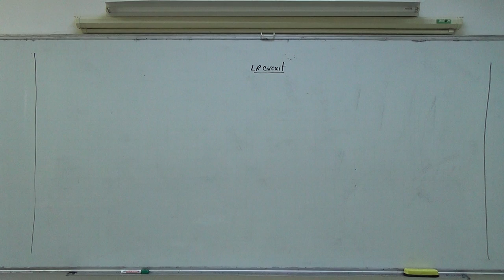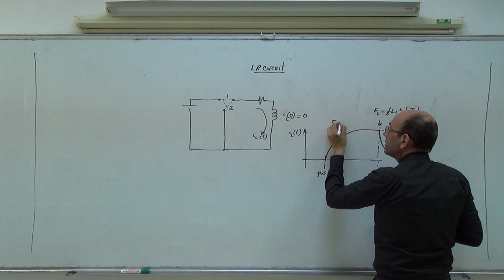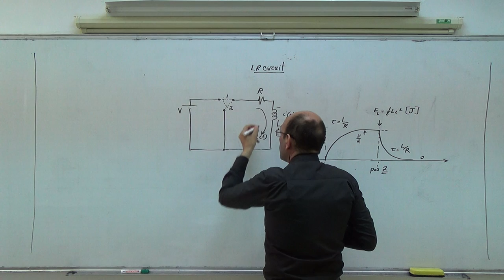Review of the transients in an LR circuit, 2/4/2014